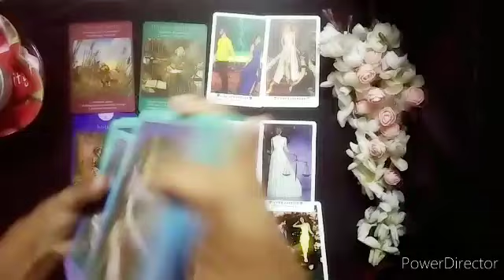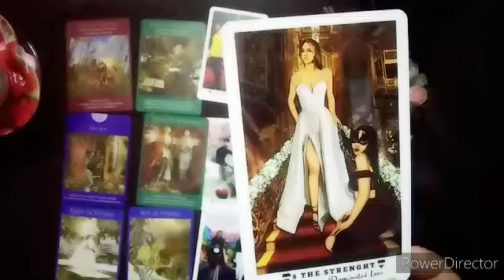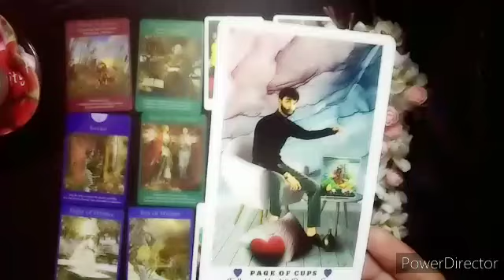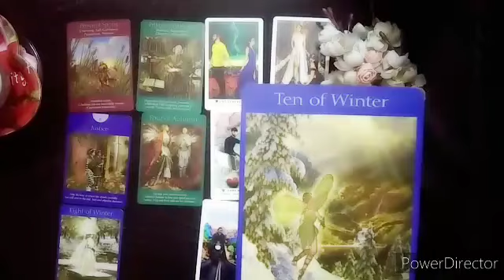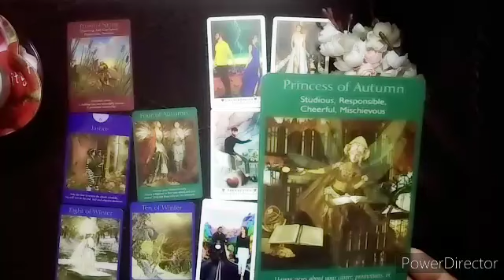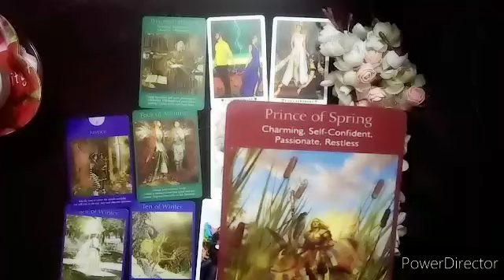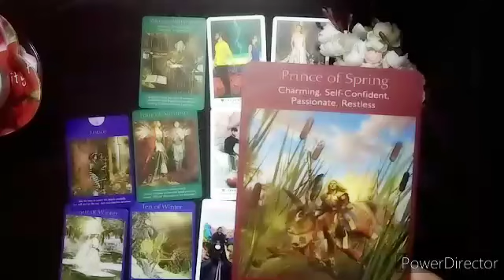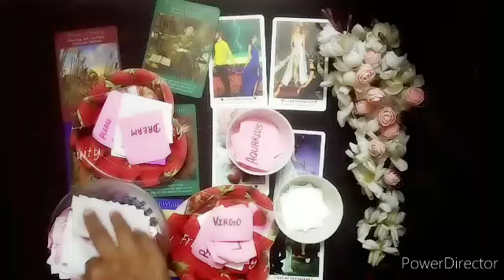♍ Virgo Love Life In August 2024Tarot Card Reading In Hindi। कन्या राशि अगस्त लव राशिफल।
THIS VIDEO IS ABOUT VIRGO LOVE LIFE In August 2024 TAROT CARD READING IN HINDI
कन्या राशि की लव लाइफ 💞

@Happy Life Tarot

May God Angels Bless you All 💫✨️